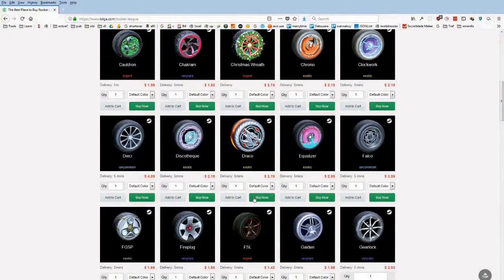WTF Rocket League Plays: It's a changeup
=== CLIP SUBMISSION ===

Every day, Gloomshot: Rocket League:
- And puts together these highlight vids into short playlists for maximum Rocket League viewing pleasure!

This process is done automatically, but I make updates to Gloomshot's curation algorithm every day. Help me progress it by commenting about what clips you liked / didn't like.

NOTE: If you are a Rocket League content creator and don't want your videos to be promoted on Gloomshot, just shoot me a message (email is preferred) and I'll edit the algorithm to blacklist your stream.

Content creators are what makes the Rocket League community, so if this video introduced you to a streamer you like, make sure to support them by viewing their channel and SUBSCRIBING so you can see the action live at the source.

Source streams for today's highlight video:

[00:00] Rocket League Highlight #1: "It's a changeup"
OG streamer: rocketleague (highlight clipped by: category_5)

[00:15] Rocket League Highlight #2: "PSU ESPORTS"
OG streamer: rocketleague (highlight clipped by: esports_cory)

[00:42] Rocket League Highlight #3: "triggered"
OG streamer: sparkcity3 (highlight clipped by: prevana)

[01:13] Rocket League Highlight #4: "They beat cloud9 btw!"
OG streamer: rocketleague (highlight clipped by: plantingcargo85)

[01:42] Rocket League Highlight #5: "Logo on ball?"
OG streamer: logicoolg (highlight clipped by: switchbladejay)

[01:54] Rocket League Highlight #6: "Fake fake, fake fake, fake it"
OG streamer: indygaming317 (highlight clipped by: manofvault)

[02:32] Rocket League Highlight #7:
OG streamer: rocketleague (highlight clipped by: tbates)

[03:01] Rocket League Highlight #8: "Bring out the calculators boyssssssssss"
OG streamer: baaic (highlight clipped by: baaic)

[03:27] Rocket League Highlight #9: "Smooth passing play between Red and Prosperity"
OG streamer: mldoubles (highlight clipped by: mikeismyike)

[03:55] Rocket League Highlight #10: "Banger Flick!"
OG streamer: stickytv (highlight clipped by: stickytv)

[04:09] Rocket League Highlight #11: "okay gamma"
OG streamer: quazepect (highlight clipped by: vitalirl)

[04:37] Rocket League Highlight #12: "clip for you"
OG streamer: mozzedits (highlight clipped by: jackiewolf24)

[04:56] Rocket League Highlight #13: "yes"
OG streamer: nytrodryft (highlight clipped by: zackshark)

[05:25] Rocket League Highlight #14: "Firstkiller's Ceiling Pass to Chrome in Game 2"
OG streamer: nexusgaming (highlight clipped by: stumpy_robothing)

[05:54] Rocket League Highlight #15: "i GoTtA sNeEzE"
OG streamer: everhope (highlight clipped by: thatonesologuy)

[06:52] Rocket League Highlight #16: "WHAT?"
OG streamer: clarityyy (highlight clipped by: clarityyy)

[07:21] Rocket League Highlight #17: "Daddy Cool Turtle